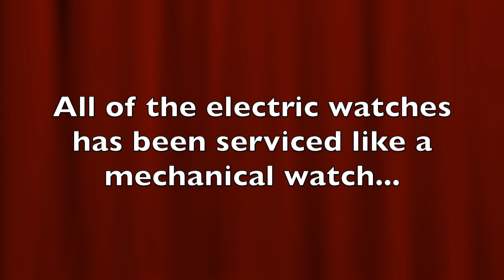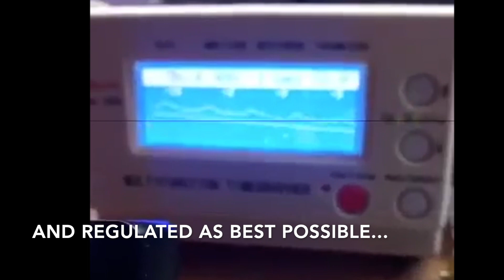Vintage timex electric 1979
In this video you will some some of the restored timex electric that we have available on eBay: